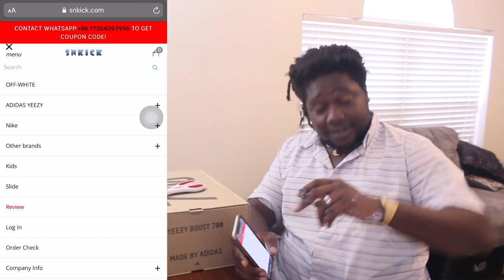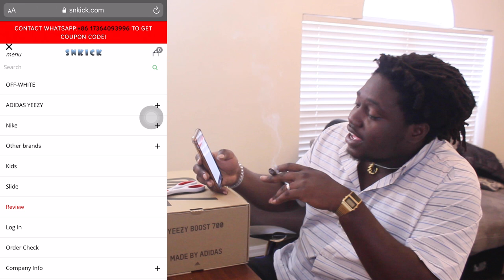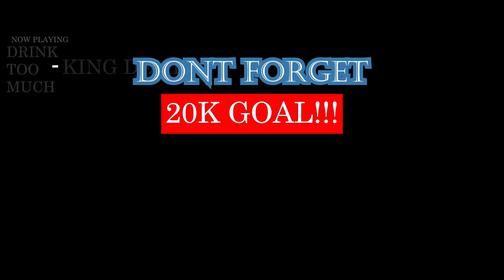UNBOXING ADIDAS YEEZY BOOST 700 FROM SNKICK